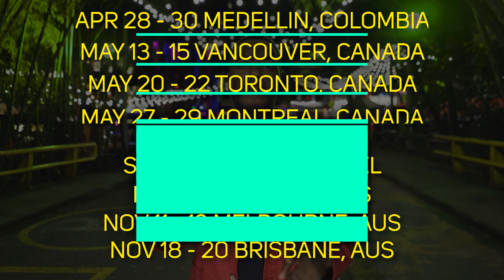REACTION: Amber Heard Bed Poop Relationship Tactics From Hell - LOOKOUT FOR THIS!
Breakdown of the Johnny Depp & Amber heard audio. The #1 mistake of your life is not knowing these signs!

Madison has trained tens of thousands of people gain the confidence and social skills to become smooth talkers who charm everyone they meet.

Showing how to be persuasive & effectively how to influence people they want in their lives...Improving their self development journey and making long lasting relationships that increase their quality of life.

He has been changing lives all across the globe since 2010 at seminars, 1 on 1 programs, and home-study courses. Now he has a gift for you, for those who are ready to truly DOMINATE communication skills, CRUSH anxiety, and CREATE romantic and business opportunities. Join Madison and his team to learn how to influence people and master the art of conversation. When you do, you'll notice changes in your life happen RAPIDLY. Growth loves speed. Create the habits, develop the mindsets, and learn the skills you need to help you become a KING of Influence & Persuasion…

How To Influence People & Master Persuasion

how to persuade people
how to influence
how to be persuasive
how to be confident
how to be a coach
rsdmadison
self development
conversation skills
communication skills
how to be a life coach
life coach
how to start a coaching business
coaching business